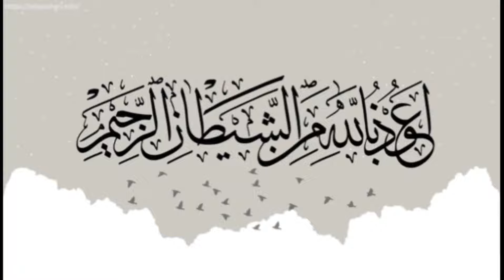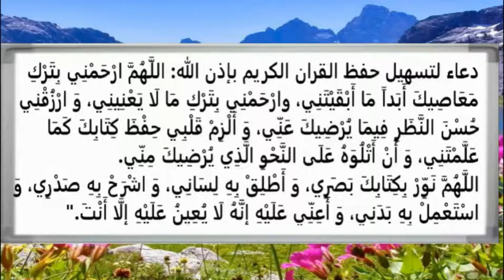سورة البقرة | الثمن السادس | الحزب الرابع 4 مكرر لتثبيت الحفظ | رواية ورش | تلاوة سارة الهبطي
قناة رقية ورغد لتحفيظ القرآن الكريم
سورة_البقرة_مكررة_رواية_ورش_ الثمن_الخامس _الحزب_الرابع